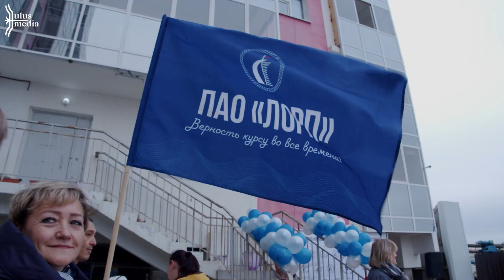СЮЖЕТ: Дети-сироты получили ключи от новых квартир в Жатае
Генеральный директор ЛОРПа Сергей Ларионов и глава поселка Жатай Евгения Исаева вручили детям-сиротам и детям, оставшихся без попечения родителей, ключи от квартир в новом девятиэтажном доме в Жатае.

Квартиры были предоставлены по федеральной программе об обеспечении жильем детей-сирот, инициатором которой является президент страны.

Восемь молодых людей отныне будут жить в уютных, светлых квартирах в поселке Жатай недалеко от учебы и работы. Квартиры большие и полностью отремонтированы, новоселам остается только обставить мебелью новое жилье.

Торжественное вручение ключей – в видео